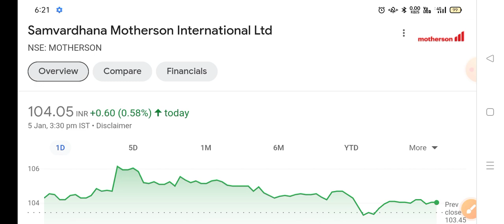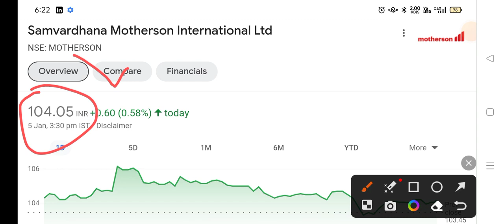Samvardhana Motherson Latest News | Motherson Sumi Share News | Best Bonus Stocks in India